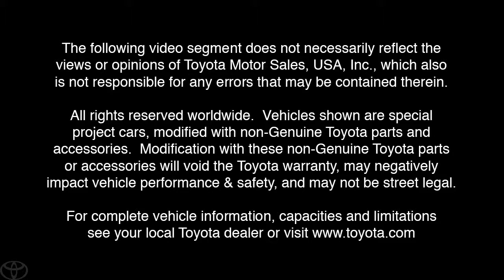Dream Build Challenge Team JGRMX Toyota Tundra Transformation Toyota